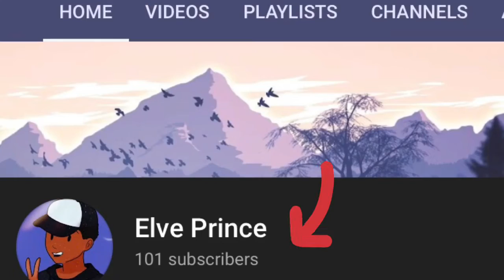100 Subscribers!!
POV